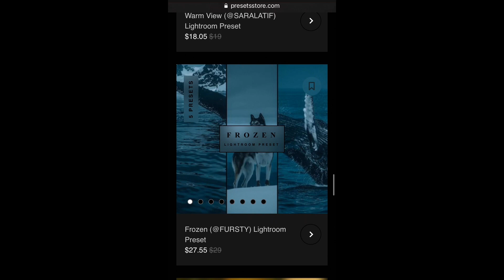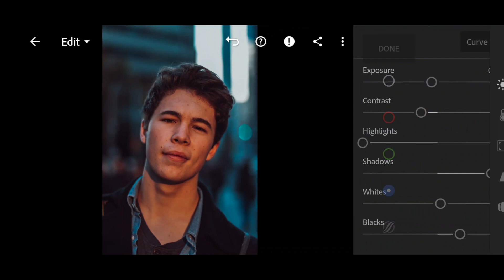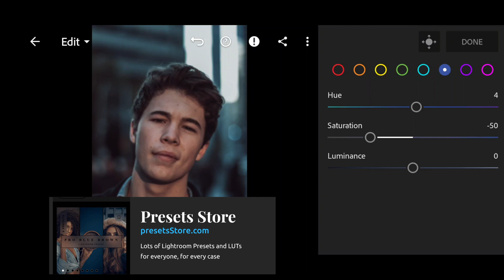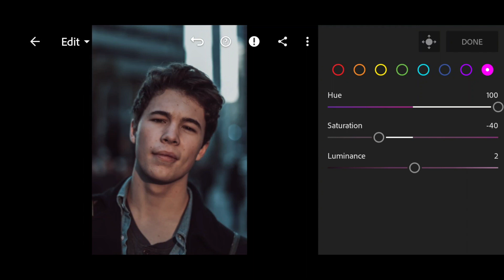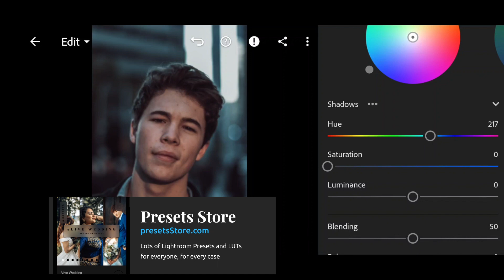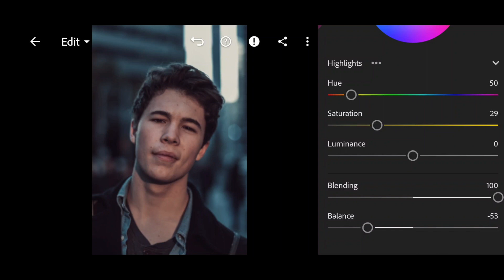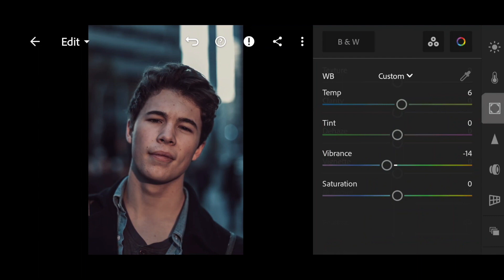Create Professional Cinematic Preset in Lightroom Mobile | @jchen.ys Inspired | Lightroom Tutorials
Hello everyone!  In this video you will see beautiful, professional color grading in the style of Instagram photographer and blogger @jchen.ys in a cinematic style. Thank you for being with us, we are trying for you!❤️

0:00 Intro
1:36 Light Correction
2:30  Color Correction
7:59 Effects editing
8:17 Detail Correction
8:47 Result

You can choose the option that is better for you below:
1. You can edit photos by yourself, watching our videos
2. You can download our presets for free, but for this you need to carefully watch the video and remember the password ( ) for downloading the preset in DNG format
3. You can repeat our preset using the step-by-step instructions from the screenshots. Look at our website for more details